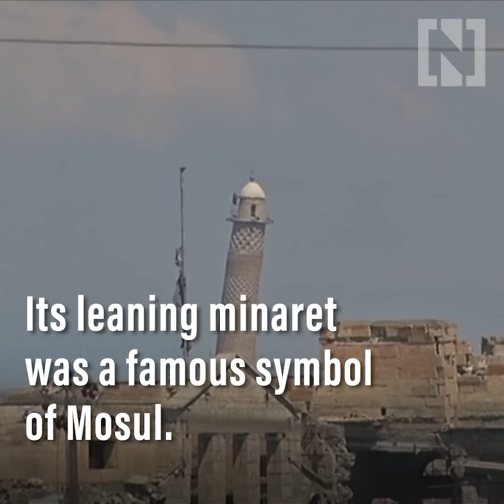First phase of reconstruction complete at Al Nuri Mosque